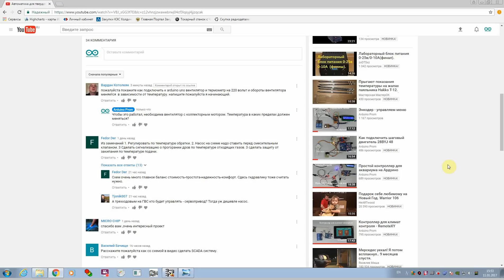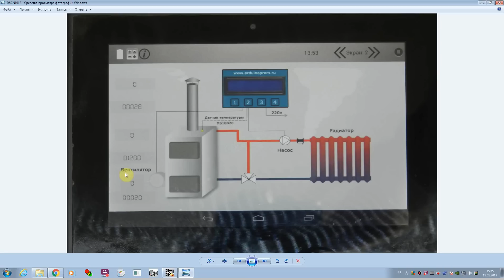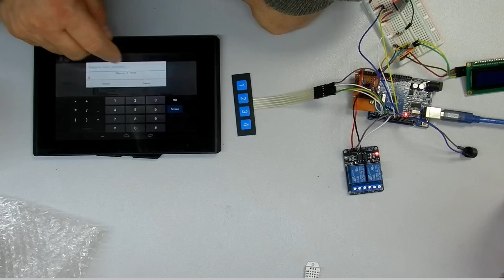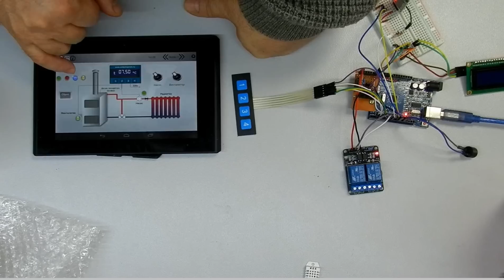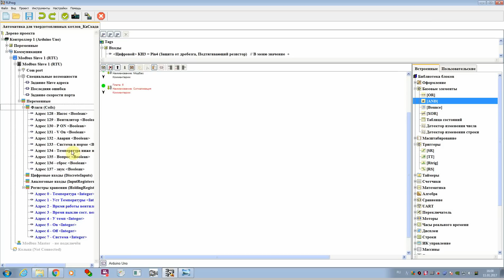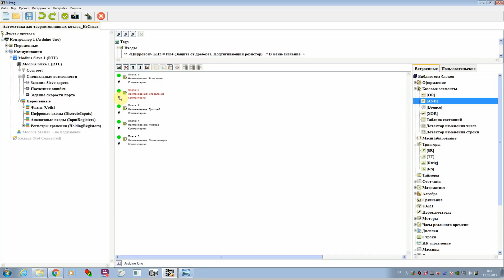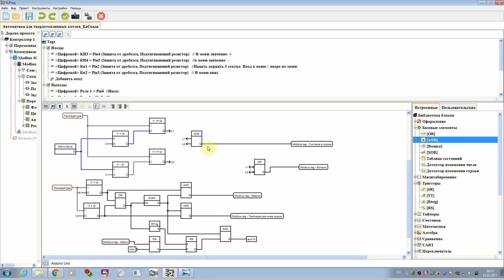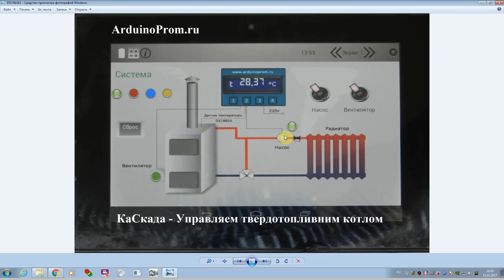КаСкада - управляем твердотопливным котлом